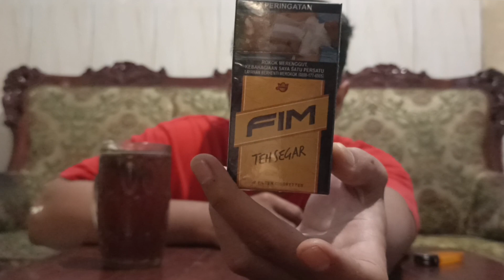REVIEW ROKOK FIM TEH SEGAR | Rokok Filter Rasa Teh Nyegerin Yang Harus Dicobain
setelah di video yang lalu kita sudah nyobain FIM Bold yang rasanya lumayan enak, kali ini kita menjajal rokok FIM Teh Segar. rokok rasa teh yang boleh banget dicobain. dengan perpaduan rasa teh yang nyegerin namun tidak bikin eneg. dibanderol dengan harga yang lumayan terjangkau mungkin rokok ini mampu bersaing dengan rokok rasa teh sejenis. buat yang belum nyoba, monggo dicobain lur.

Follow @temansebats di YouTube dan TikTok untuk selalu update review terbaru rokok nusantara. Salam Teman Sebats.